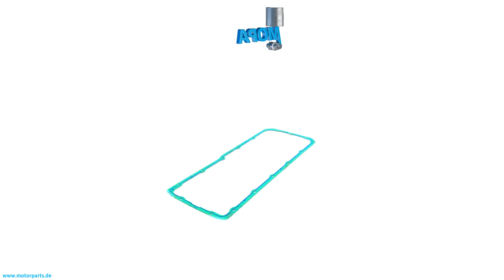51059040134 - MOPA GASKET suitable for MAN truck & bus engines